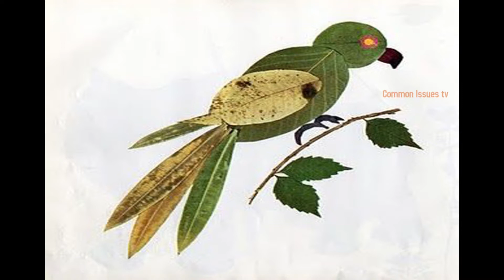DIY Leaf Art 1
diy leaf art very easy to create childs.